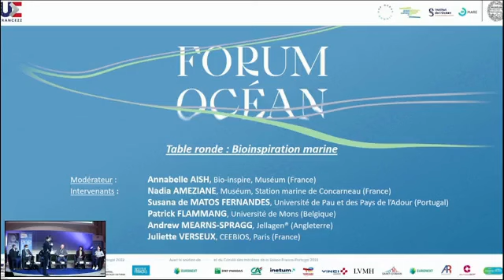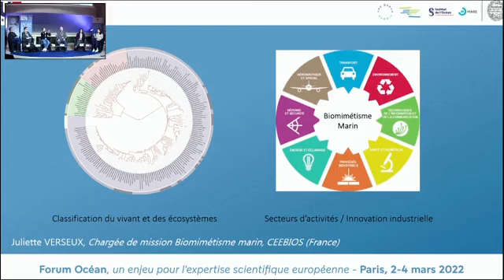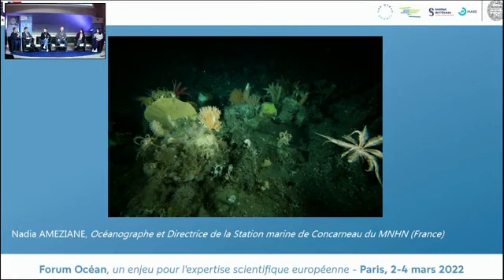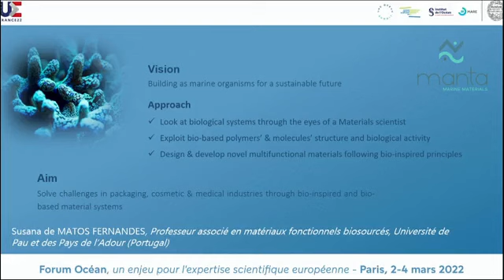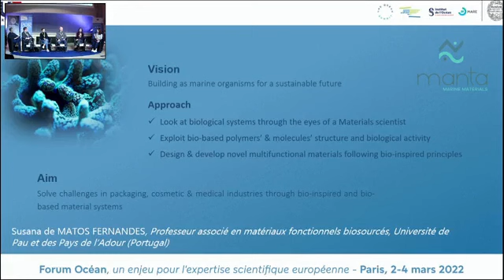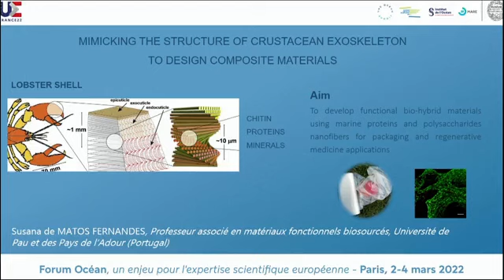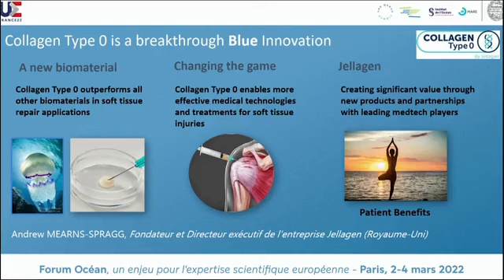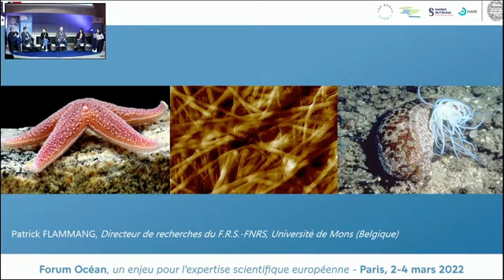Forum Ocean (3 mars), Session 2: Table ronde 4, la bioinspiration marine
Organisé par le Muséum, avec l’appui scientifique de l’Institut de l’Océan de l’Alliance Sorbonne Université (France) et du Centre MARE-Centro de Ciências do Mar e do Ambiente (Portugal), le Forum Océan ( du 2 au 4 mars 2022) a pour ambition de sensibiliser le public aux enjeux liés à la connaissance, à l’importance et à la préservation de l’océan.

Session 2 : Océan et nouvelles frontières de la connaissance

La bioinspiration est l’art de s’inspirer de la nature et d’imiter ses principes pour innover et créer, en réponse aux besoins sociétaux et aux défis des changements globaux. L’Océan, en particulier, est une extraordinaire source d’inspiration pour les chercheurs européens.

Modératrice : Annabelle AISH, Bio-inspire, Muséum (France)
Intervenants :
o Juliette VERSEUX, CEEBIOS, Paris (France)
o Nadia AMEZIANE, Muséum, Station marine de Concarneau (France)
o Susana de MATOS FERNANDES, Université de Pau et des Pays de l’Adour (Portugal)
o Patrick FLAMMANG, Université de Mons (Belgique)
o Andrew MEARNS-SPRAGG, Jellagen® (Angleterre)